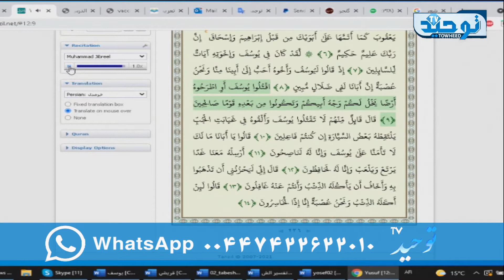شرح و تفسیر آیه 8 سوره ابراهیم - جلسه دوم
برنامه زنده تفسیر قرآن کریم - تفسیر سوره یوسف - توسط دکتر عبدالرحیم ملازاده

:عضویت در کانال دوم یوتیوب شبکه توحید

لینک کمک مالی به شبكه توحيد